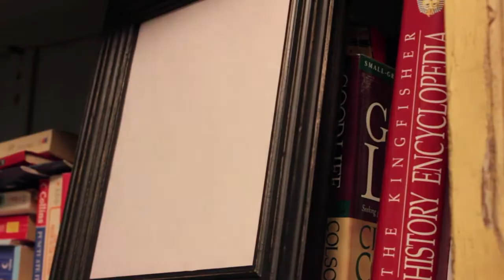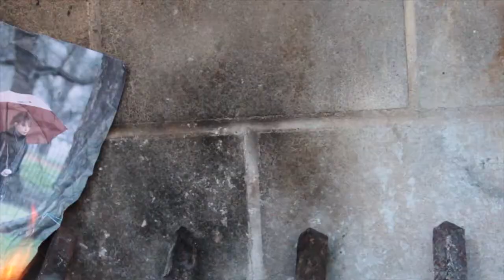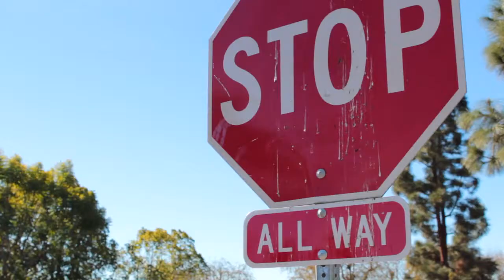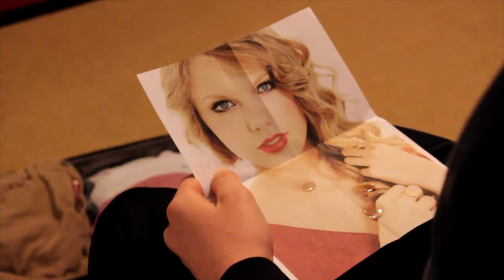Taylor Swift and Coconut Records - West Coast (Official HD Music Video)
"West Coast" by Coconut Records (feat. Taylor Swift).
Taylor Swift releases her new single with Coconut Records after the extremely popular release of the album Red, starring the song "I Knew You Were Trouble."